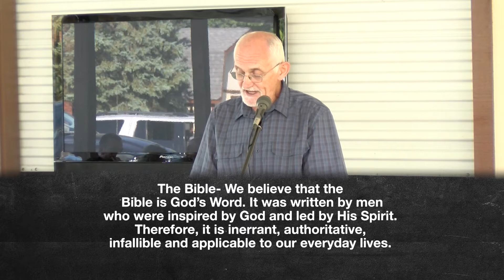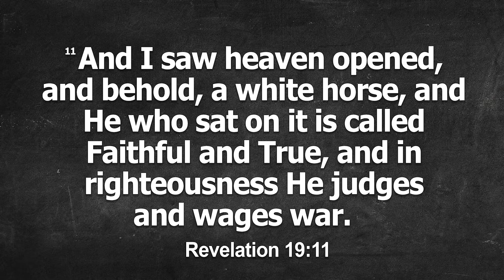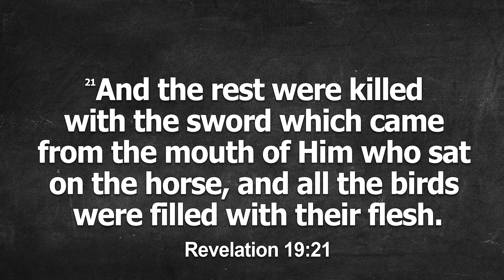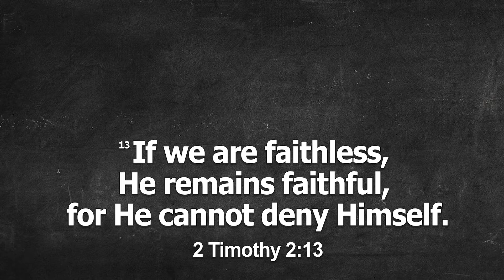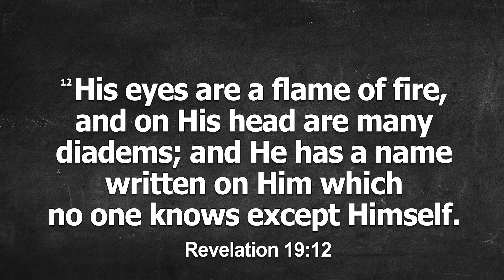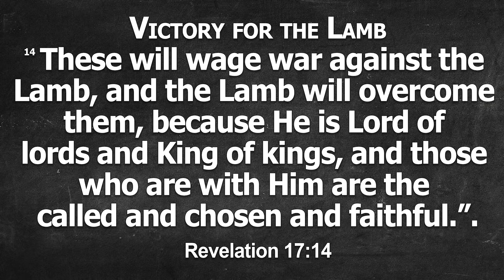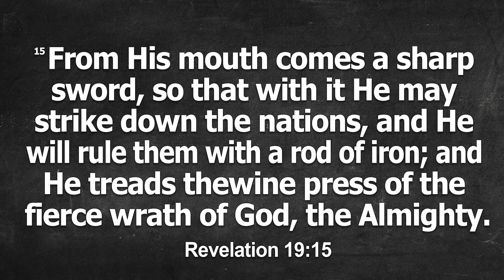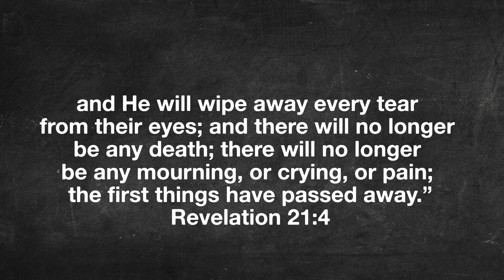See Jesus as King † Revelation 19 † Lee Button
King Jesus who is qualified to reign over all the universe with complete authority.
Revelation 19:11 † The Character of the King.
Revelation 19:12-13 † The identity of the King.
Revelation 19:14-15 † The Mission of the King.
Revelation 19:17-21 † The Triumph of the King.

Wakeman Congregational Church—Core Values
Scripture- The Bible is the final and definitive revelation of God to man which teaches what man is to believe concerning God, and what duty God requires of man.
Jesus Christ- Jesus Christ is the Son of God whose life and ministry are unique and necessary to the salvation of man and thus our goal is to know Christ and to make Him known.
Regeneration- The new birth is necessary to membership in the body of Christ and to discipleship. We emphasize this truth in our worship, our teaching, and our ministries.
Discipleship- Becoming and making mature followers of Jesus Christ is the chief duty of the church and of its members. We do this by introducing people to Christ and helping them to know Him, investing in them, and teaching them in word and deed.
Family- The family is of divine origin and foundational to making disciples so that the church supports and strengthens the family in its ministry to all ages.
Fellowship- Fellowship is a key element of Christian growth and to strengthening the church and to incorporating believers into the church.
Community- We love the community in which God has placed us and desire as a church community and as church members to seek the good of our community.